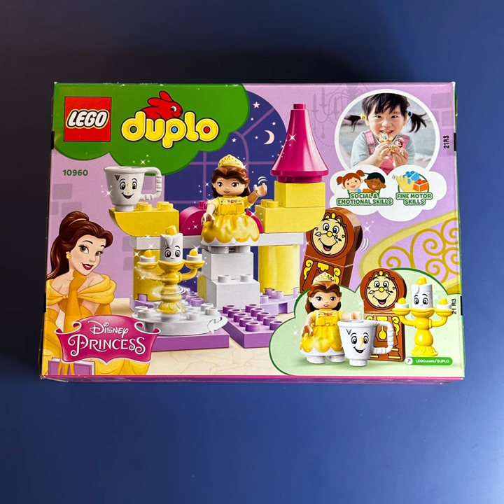Lego Duplo Disney Princess Belle’s Ballroom Unboxing